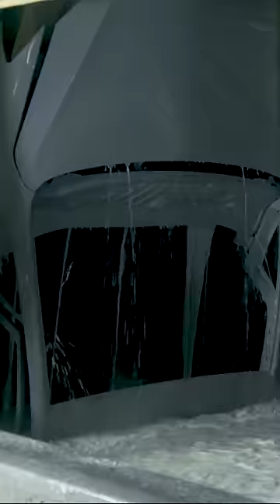Painting cars in a VW factory 🎨 😍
Dive into the world of car painting! Watch as this Volkswagen car gets a fresh coat of paint in the Paint Shop! 🚗✨🎨